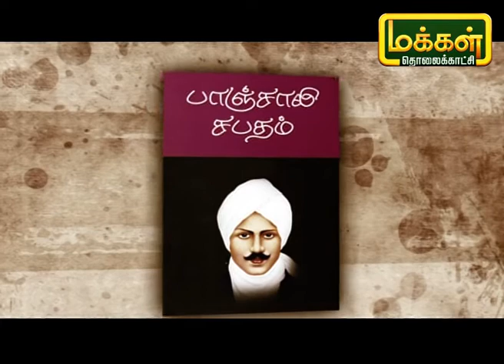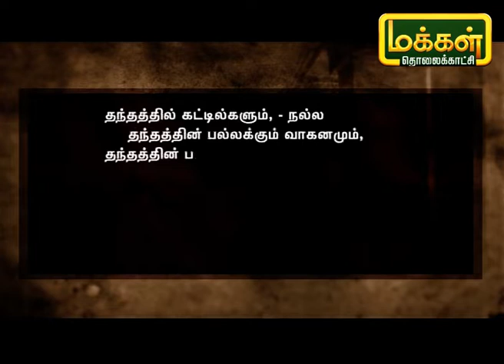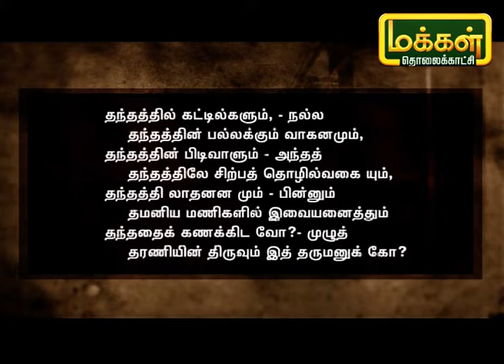தமிழ் சொல்லும் காவியம் | Tamil Sollum Kaviyam | Makkal TV